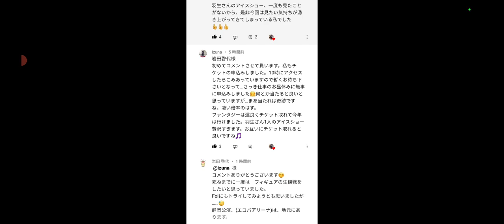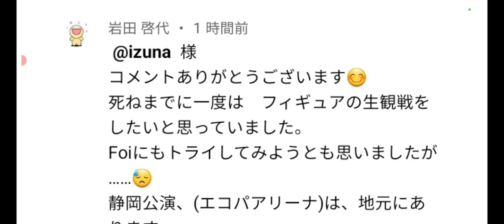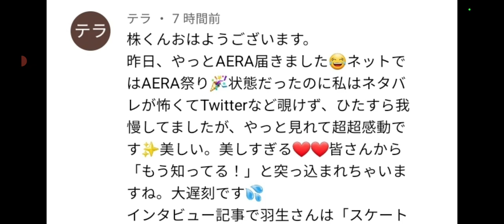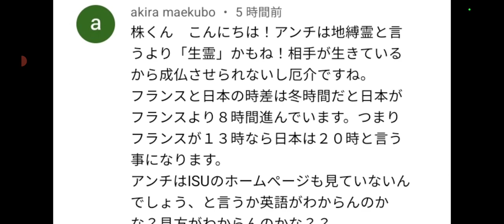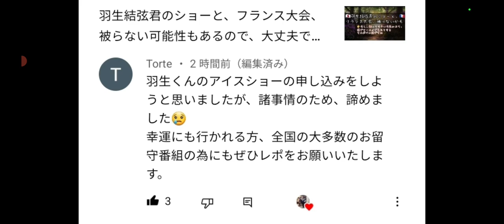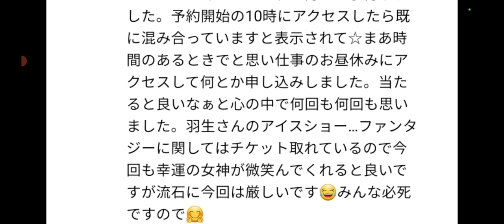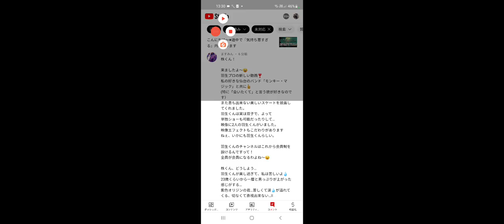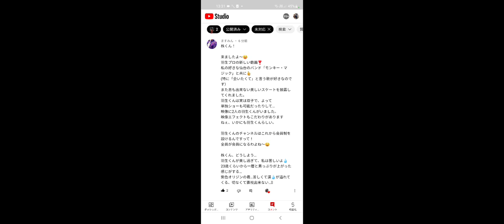【緊急】羽生結弦君の速報が入りましたね‼️